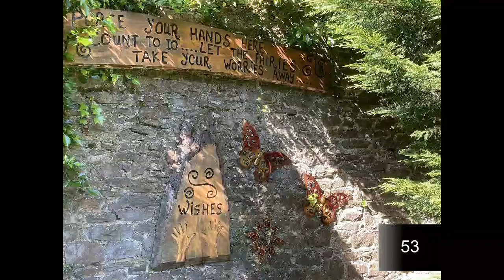Dowling Calendar Entries 2022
Please choose the Winner.
Text the number of your choice to my phone
or my Whatsapp, NOT the calendar ap
Thanks